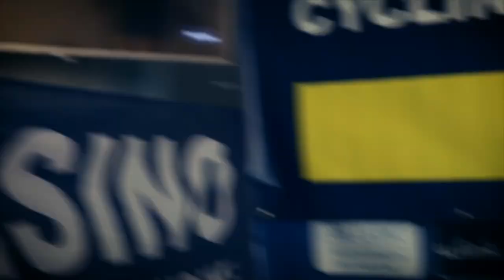CASINO CYCLING TEAM ... THE STORY (celebrating 50 years)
CASINO CYCLING TEAM KNOKKE
THE STORY
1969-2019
50 YEARS